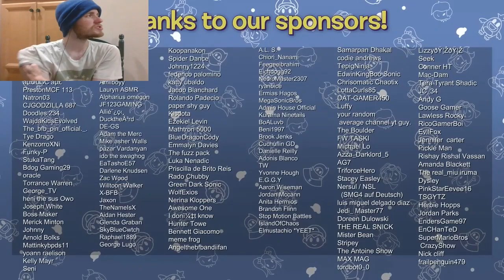Let's Watch SMG4: Ready to Ride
Episode 15: Howdy Partners, How About We Check Out This Them Here SMG4 Episode?
SMG4 is the property of SMG4. Link to their channel